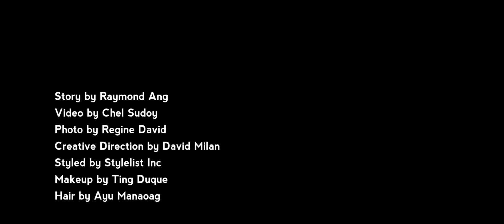Bea Alonzo starts again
"I don't know where it's going to go. If it's going to be a final breakup or... you know? I don't really know. Ang hirap rin niya i-label na, 'Single na ako,' at 'Wala na kami,' habang nag uusap pa kami at tinatrabaho pa, baka meron pang..." She let's that statement linger.

Bea Alonzo opens up to Supreme about relationships, turning 30, and how she could relate to her character Lia in the new movie 'Kasal,' alongside Paulo Avelino and Derek Ramsay.

Video by Chel Sudoy
Photo by Regine David
Creative Direction by David Milan
Styled by Stylelist Inc.
Makeup by Ting Duque
Hair by Ayu Manaoag